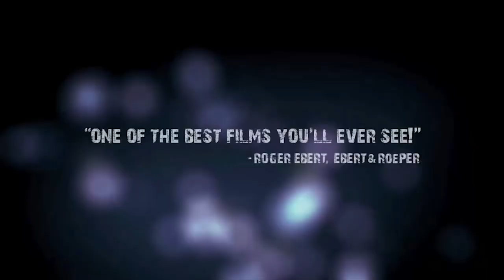Cidade de Deus 2002 Official Trailer | Conectafilmes